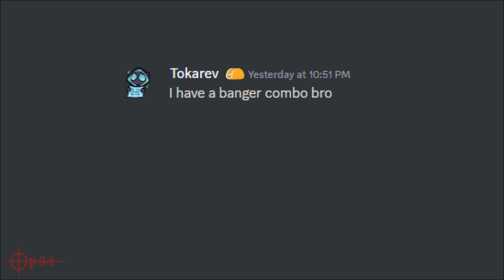The Walk Combo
So... um... yeah just a random animation that I did to kill time while I was at the Beanie Club XD
Special thanks to Tokarev for giving me an idea on what to do while I was bored :D